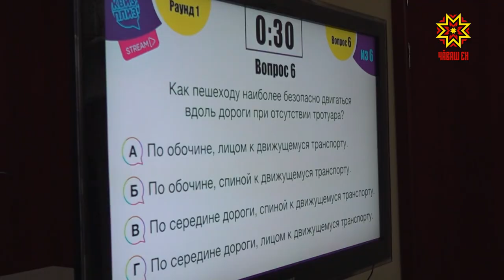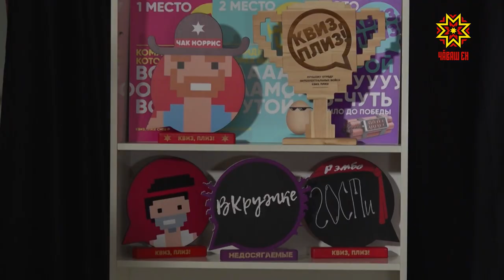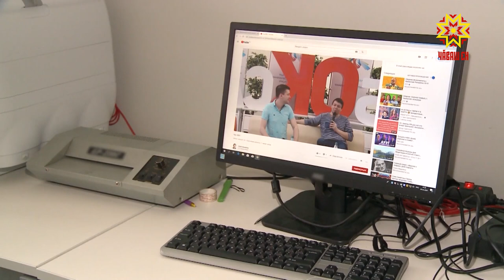Школьники республики сыграли в игру «Квиз, плиз» онлайн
Марафон открытых эфиров продолжается в столице Чувашии. На этот раз чебоксарские школьники сыграли в интеллектуальную игру «Квиз, плиз!» онлайн.